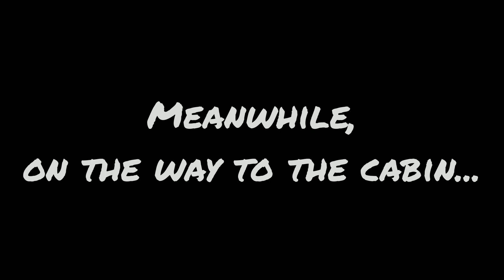Foodplot Sweetening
A quick trip to our U.P. home to improve the recently created clearing made by the Forestry Mulcher.